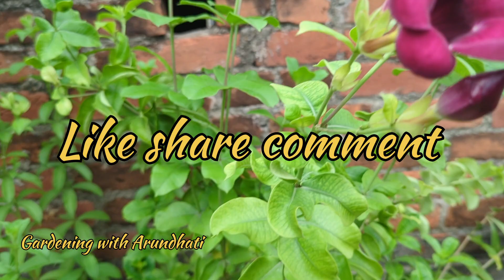Sunday garden overview of July ( part - 2)